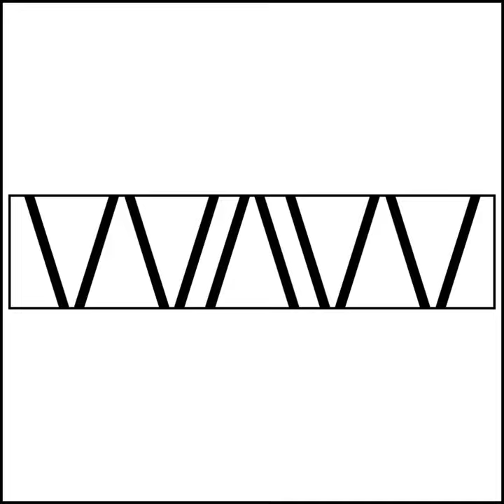EP 7 - What To Sell: Products, Services or ED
Starting a woodworking business happens in two ways, either you know what you want to make and sell, or you have no idea.  In this episode we will explore the difference between selling  products and services. We'll even look at successful combinations including an education componet.